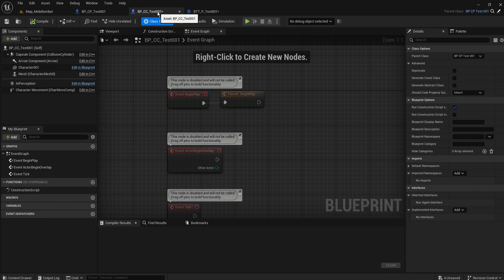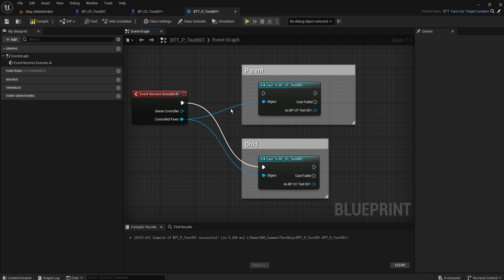Unreal Engine Casting to Parent Child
Note: Parent BP has AI Perception as a component

00:00 BP Character = Parent
Parent Class = Character
00:08 BP Character = Child =Created with the Parent above
Parent Class = the Parent above
00:36 BTT = behavior tree task
00:42 Casting to BP Parent
01:05 Casting to BP Child

It means that you can cast to any BP created with BP Parent. (a BP created with BP child e.g., = child becomes parent for the BP)
= AI perception (=a component) is inherited to younger BPs from Parent.

But..
this may not become even an option.
The output of Parent (casting node) may be able to provide the info on Child.
= No need to cast to Child = just cast to Parent to get info on child
I need to test this out..